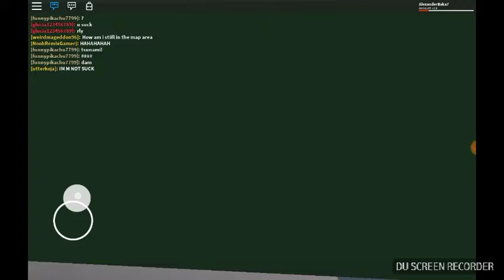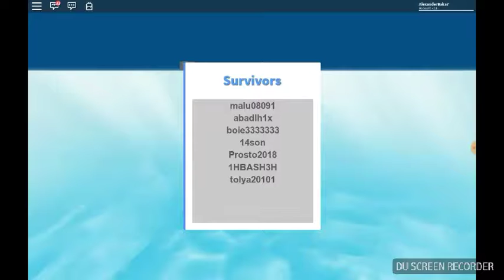Can Apple B survive this?